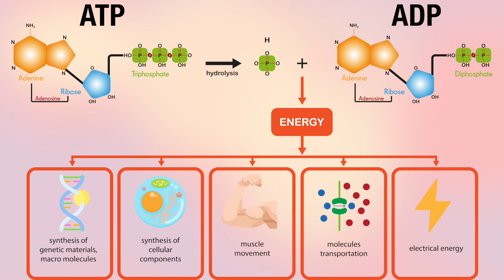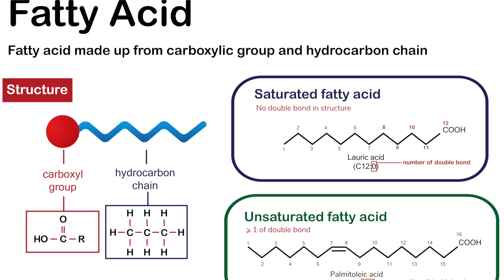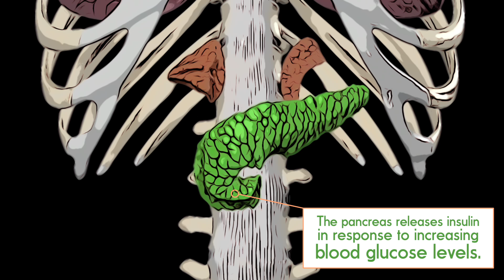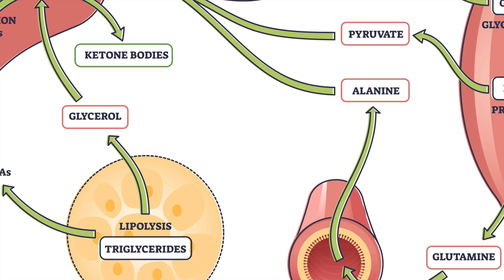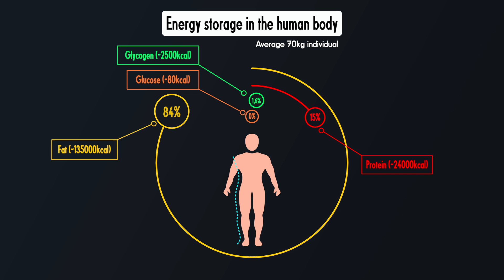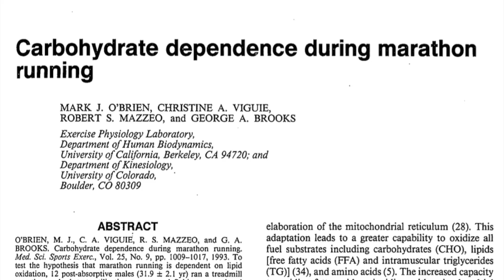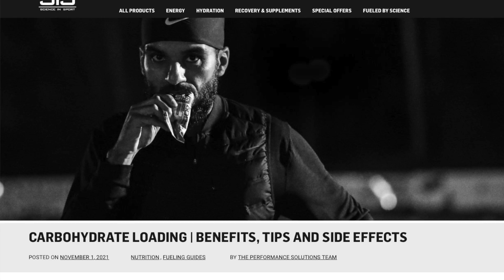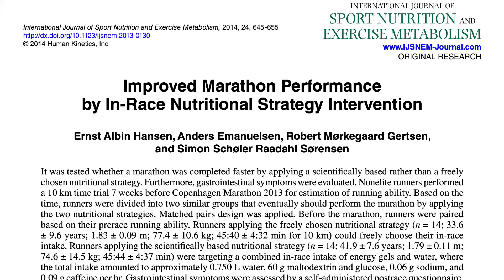Born to Run 9 | Nutrition For Endurance Running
This lecture discusses the basic principles and concepts of nutrition for endurance running.

0:00 ATP: Your Body's Batteries
0:30 Aerobic & Anaerobic Metabolism
0:50 Metabolism & Energy balance
1:55 Resting Metabolic Rate (RMR)
2:40 The Macronutrients
3:25 Energy storage in the human body (1)
4:00 The Different Kinds of Carbohydrates
4:30 Glucose Metabolism
5:30 Fructose Metabolism
6:05 Fat Metabolism
7:16 Energy Metabolism During Exercise
8:40 Energy storage in the human body (2)
9:10 Macronutrient contribution to exercise metabolism
10:30 Macronutrient contribution to metabolism during the marathon
10:45 Energy metabolism during the marathon
11:50 "Hitting the Wall" during the Marathon
12:20 Nutritional strategies for the Marathon
15:30 Fatigue during the marathon: beyond nutrition